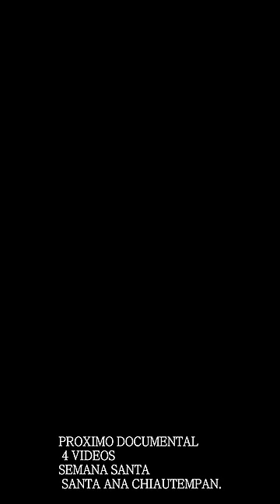DOCUMENTAL SEMANA SANTA Tlaxcala PARTE 1 VIDEO COMPLETO EN CANAL.